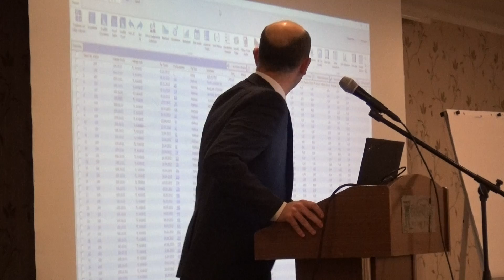İktisadi TV - SMMM Bünyamin Tokgöz ve Erkan Kurtuluş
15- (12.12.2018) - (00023) - " İç Denetim ve Kontrolde Dijitalleşme" Konusunda Sunumlarına SMMM Bünyamin Tokgöz ve Erkan Kurtuluş Devam Etti.